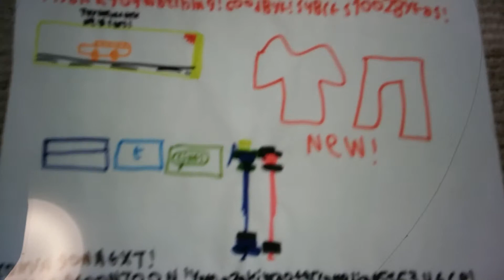Im back! Riei3428vgcptv!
Cider to everyone!